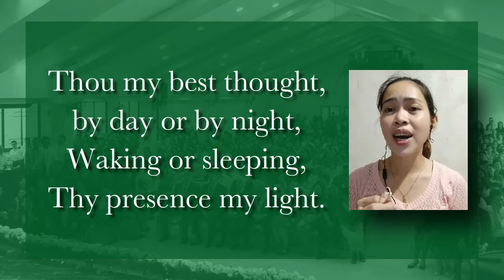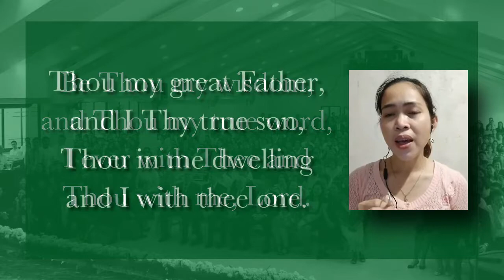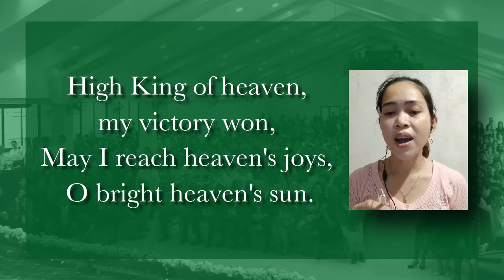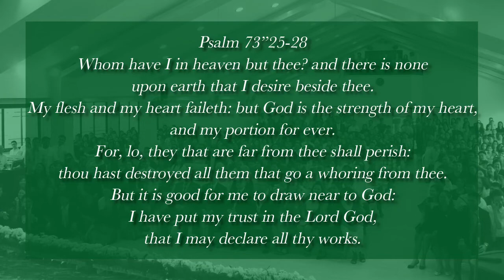Be Thou My Vision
Baptist Bible Church
3970 Sociego St.
Sta Mesa
Manila 1016